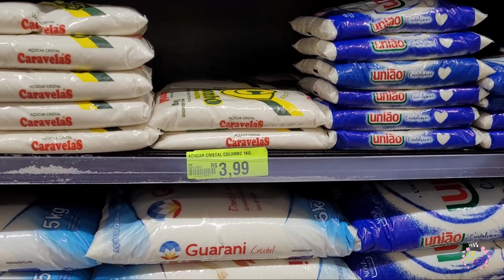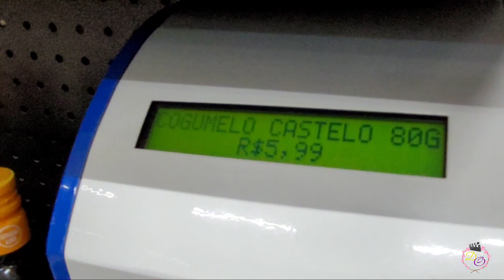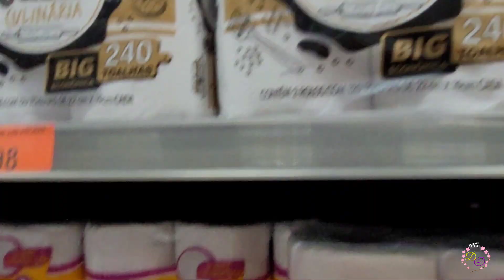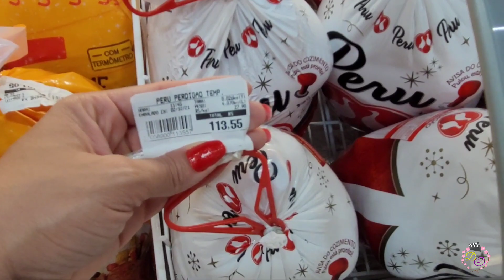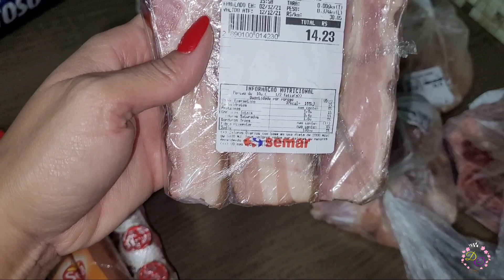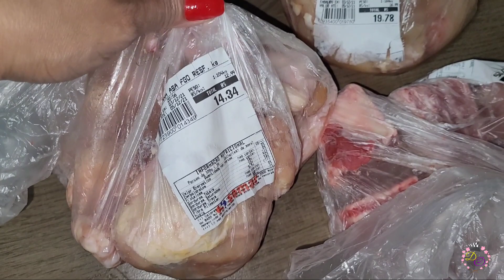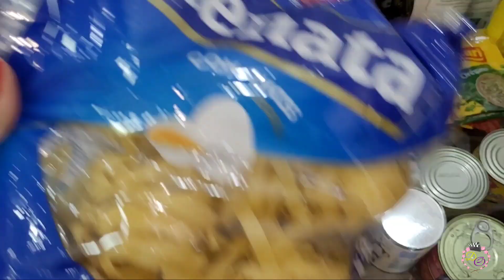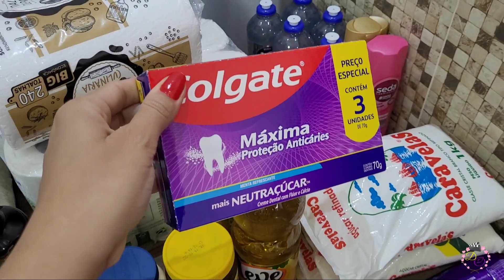COMPRAS DE MERCADO DO MÊS DE DEZEMBRO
Oi gentemmmmmmmm
Já me me segue no insta?

Vloguei no mercado mostrando os preços, e depois mostrei a compra do mês de dezembro com o valor total .